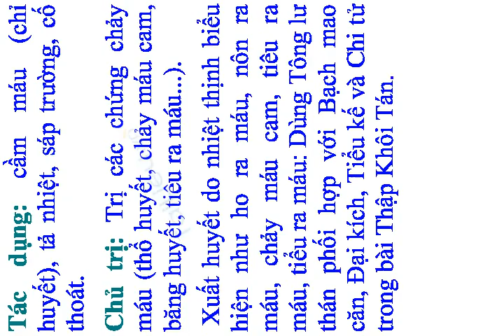TÔNG LƯ THÁN